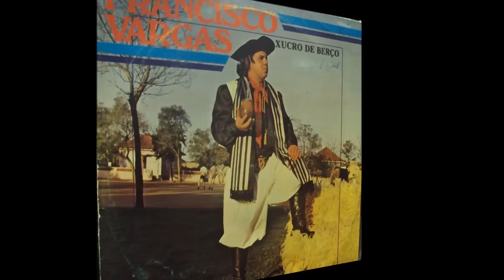Francisco Vargas - Neste Baile Tem Respeito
O vanerão "Neste Baile Tem Respeito" é a 6ª marca do Lado A do disco "Xucro de Berço", gravado em 1985 por Francisco Vargas.